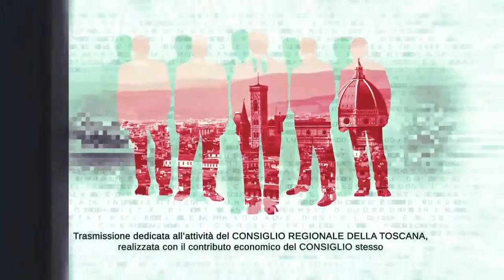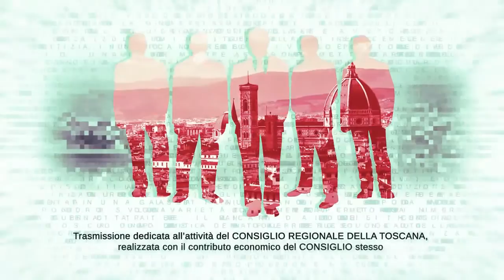TVL Te le Consiglio Regione Toscana n22 280521